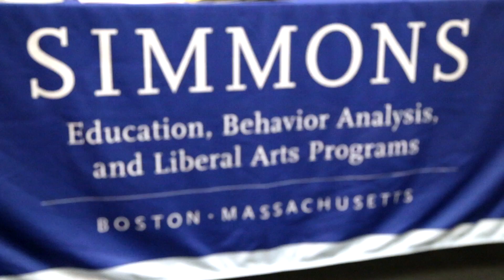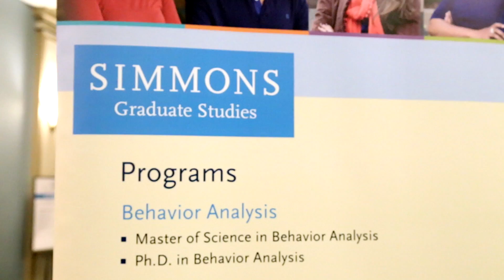Behavior Analysis at Simmons University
Our Behavior Analysis program prepares students for leadership roles in the implementation, evaluation and administration of applied behavioral analytic principles and methods. Our innovative curriculum emphasizes contemporary research and the fusion of applied behavior analysis with other scientific fields.

(2016)